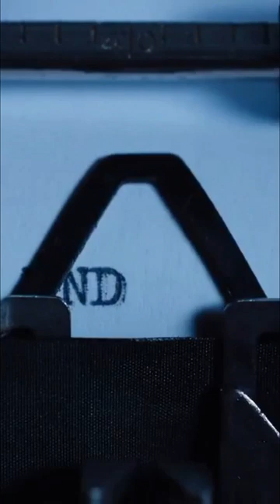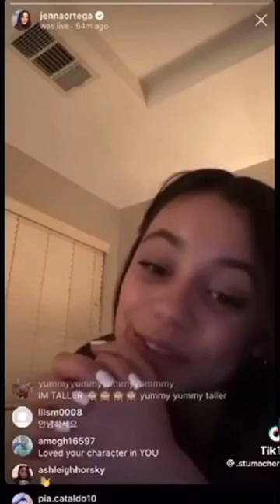JENNA MARIE ORTEGA ll WEDNESDAY